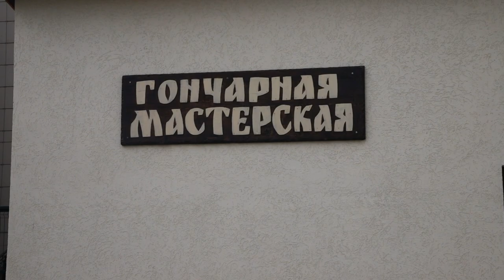Найти себя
Медиацентр "School_Media"
Ленинградская область, г. Мурино